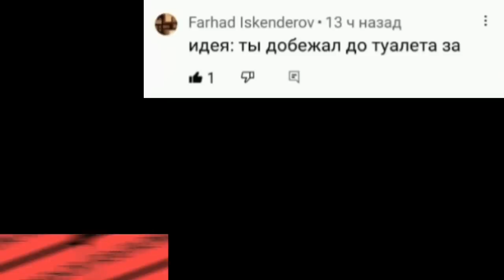Ты добежал до туалета за:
Понос